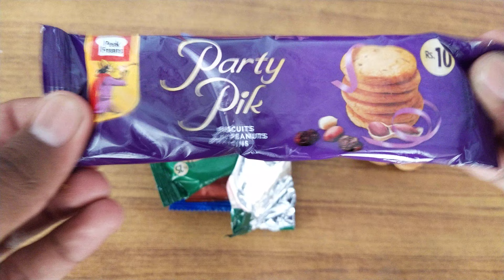Some Lots of candies